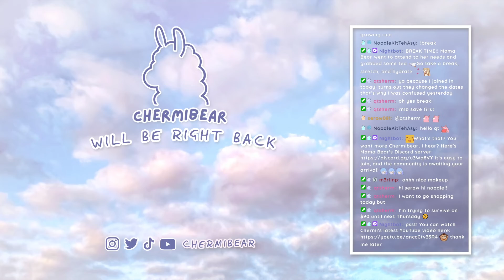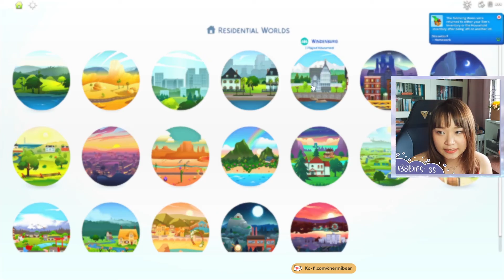Hot Tub Woohoo | 100 Baby Challenge On Stream | #51 | The Sims 4 Gameplay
Streamed 9 September 2022

If you want to follow my 100 baby adventures in real time and come hang with me, I will be playing on stream every Friday 3pm to 6pm SGT (GMT+8).

You're watching my VODs channel from my Twitch streams.